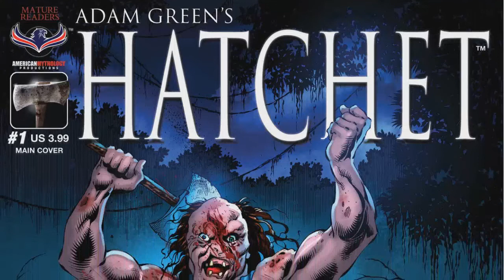[New Story] Adam Green's Hatchet Issue #1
Publisher: American Mythology Productions
Writer: James Kuhoric
Artist: Greg LaRocque, Andrew Mangum
Publication date: March 29 2017
Status: Ongoing
Summary:

Victory Crowley returns to terrorize comics in a brand new comic series! In 2006 film maker Adam Green released a new American horror movie that paid homage to his favorite monsters. The movie was Hatchet and it told the story of Victor Crowley, a deformed child that came back to life as an unstoppable killing machine. Cursed to live out his terrifying last moments again and again, Crowley brutally murders anyone foolish enough to enter his swamp sanctuary. Filled with over the top gore, classic movie monster horror, and a boatload of black humor, this is the ultimate comic for fright fans!